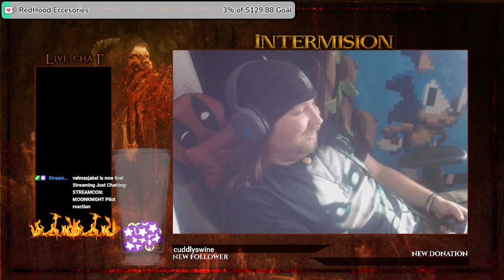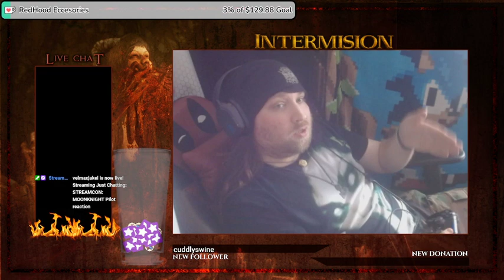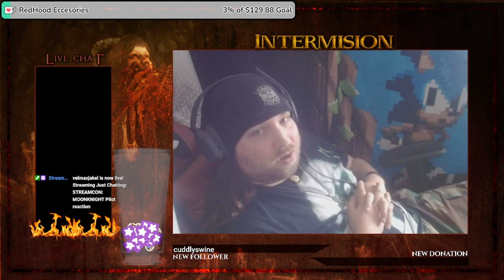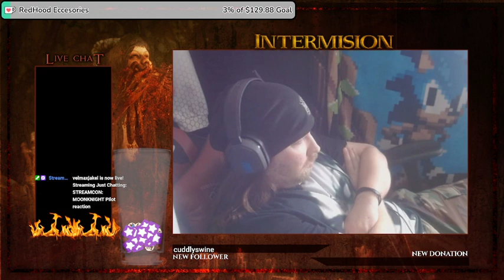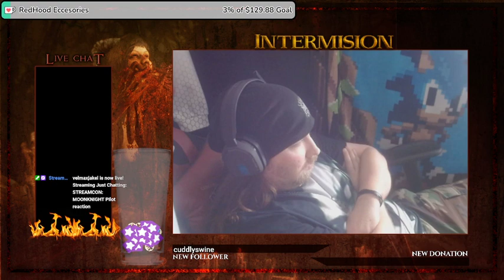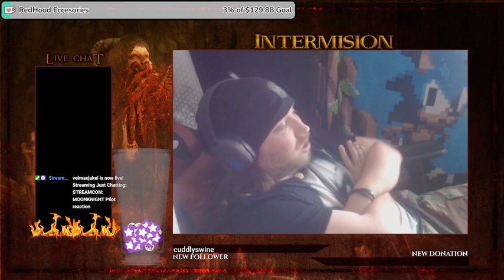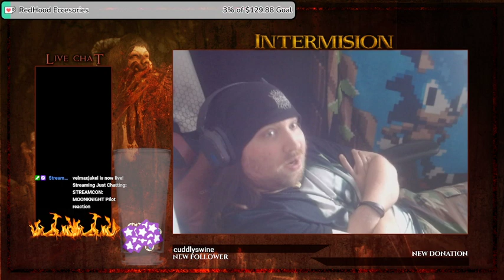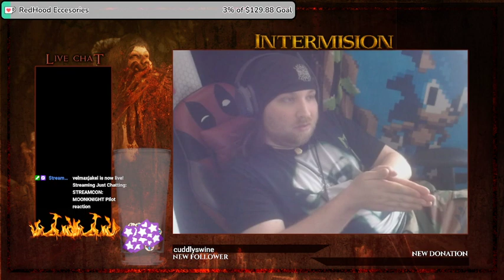moonknight watchalong reaction pilot | bogwitch twitch gaming streamcon